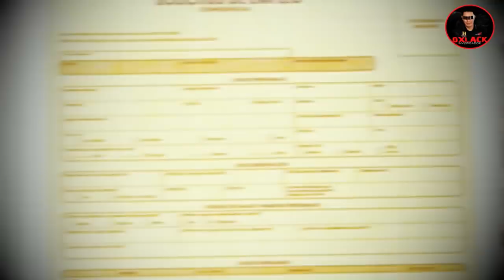¿ QUÉ LE PASÓ A YOLANDA MARTINEZ ? / Oxlack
En este video Oxlack Investigador te dará a conocer ¿ COMO FUE EL CASO DE YOLANDA MARTINEZ ? / Oxlack